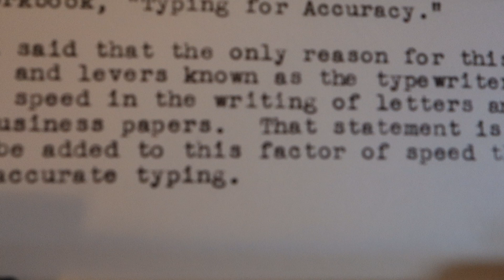1939 Royal Aristocrat typewriter at work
This is a beautifully well-preserved, first-year example of Royal's mid-priced portable typewriter, the Aristocrat. If you see one of these with the round shift buttons, you know it's a pre-war machine. Just a nice reminder of the fact that while we go through many phones & laptops & other similar devices in our lifetimes, a good typewriter, properly cared for, goes through multiple owners.